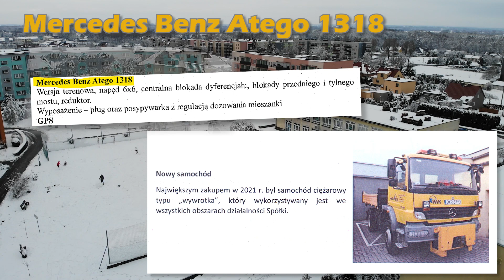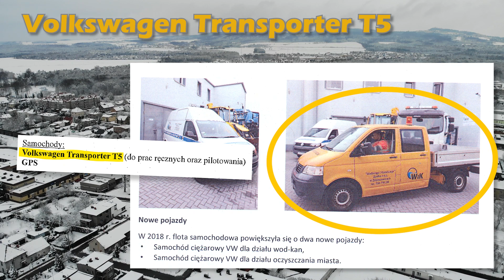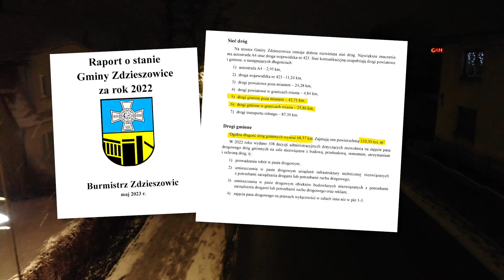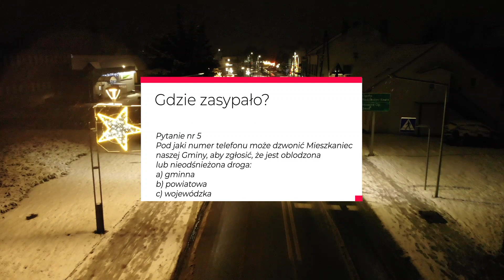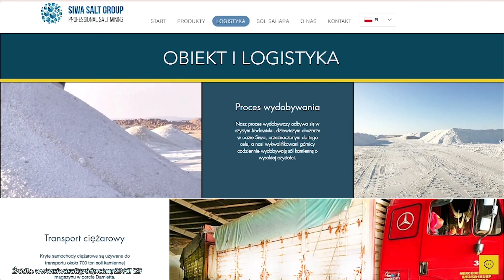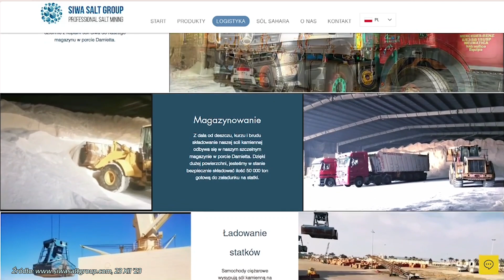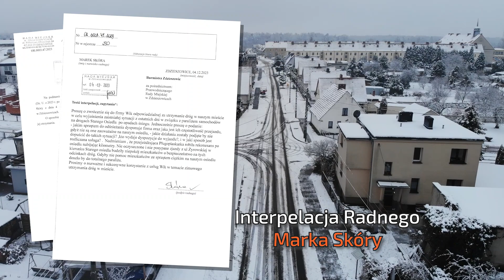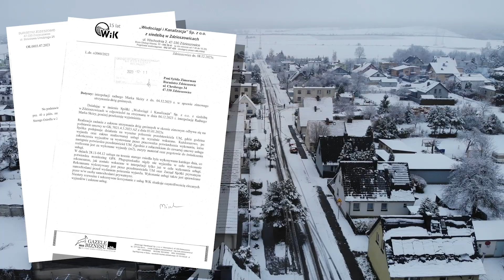Gmina Zdzieszowice: Stan przygotowań służb do walki ze śniegiem '23-24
Zapoznaj się z dwiema interpelacjami związanymi z odśnieżaniem jakie wpłynęły do Urzędu Miasta i Gminy w Zdzieszowicach oraz z odpowiedziami na nie.

Kartka z numerami telefonów, gdzie możemy zgłaszać problem z drogą (POBIERZ)